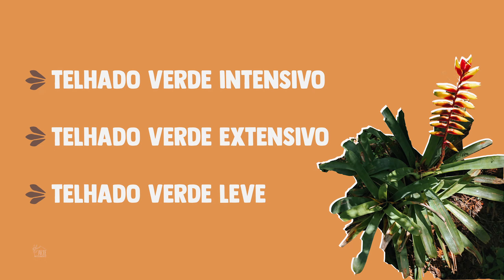Três tipos de telhado verde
O telhado verde traz diversos benefícios para o conforto e harmonia da sua casa. Existem diversas formas de se pensar um telhado vegetado e esse vídeo vai apresentar as três classificações desse tipo de cobertura, que são:
• Telhado verde intensivo
• Telhado verde extensivo
• Telhado verde leve
🌿 Descubra como transformar seu espaço com um telhado verde! Conheça nosso ebook e aprenda todas as técnicas e benefícios.
Baixe aqui o seu livreto de Bioconstrução